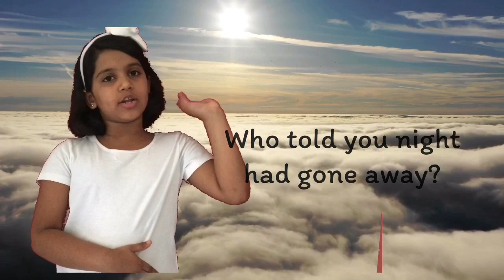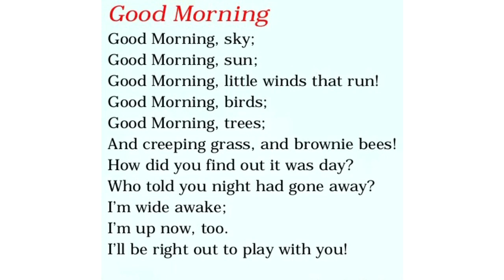Good Morning - English Poem | Actions and Lyrics | Online Poem Recitation Competition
This video is about :
Good Morning English Poem with Actions and Lyrics for Online Poem Recitation Competition by yashmita.

This poem was written by Fannie R. Buchanan.
Summary of this poem:

The poet is telling about a little girl who is saying good morning to sky, sun, winds, birds, trees, grass and brownie bees. But after greetings she put a question to the bees and birds how they come to know about the morning and night is over then she wakes up with a desire to play with them.

Lyrics:
Good Morning, sky;
Good Morning, sun;
Good Morning, little winds that run!
Good Morning, birds;
Good Morning, trees;
And creeping grass, and brownie bees !
How did you find out it was day?
Who told you night had gone away?
I'm wide awake;
I'm up now, too.
I'll be right out to play with you!

good morning poem, good morning class 3 english, english poem with actions and lyrics, online poem recitation, poem with actions and lyrics